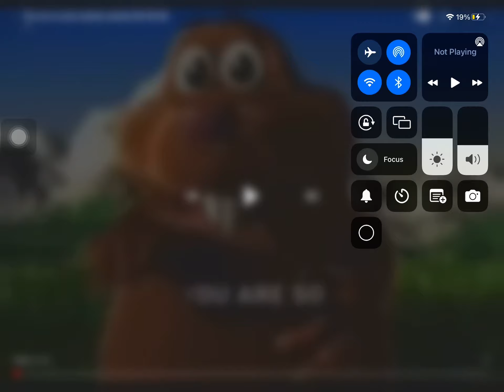I can do thumbnails now